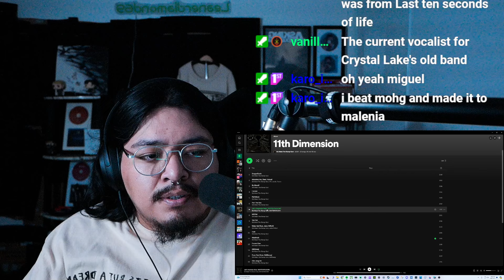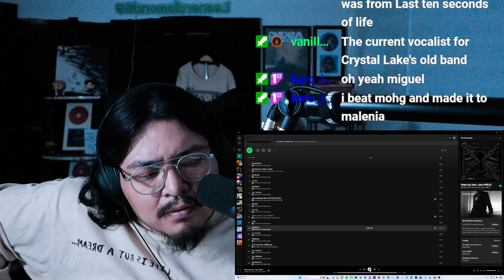1ST LISTEN REACTION Wake Up! Ski Mask The Slump God Ft Juice WRLD